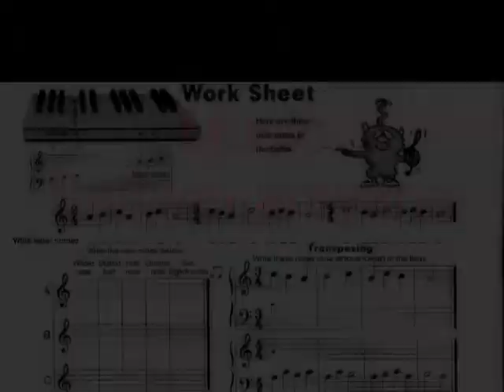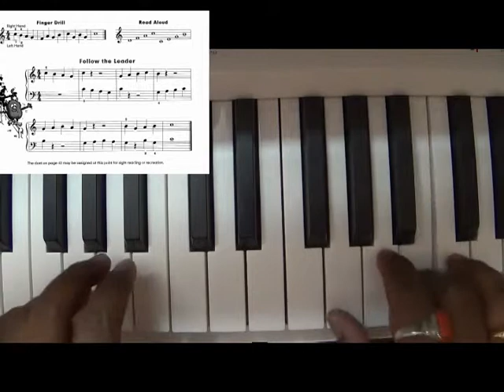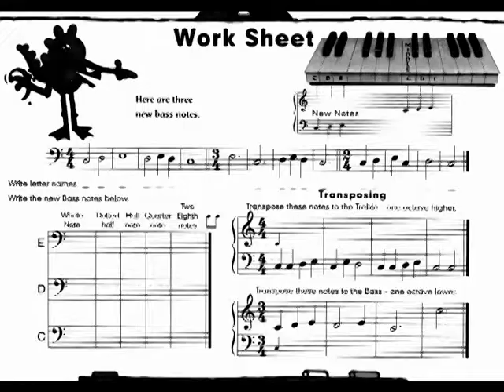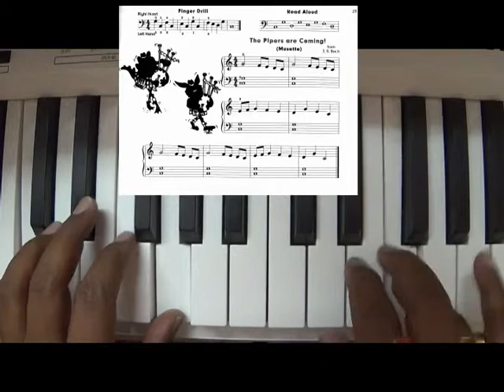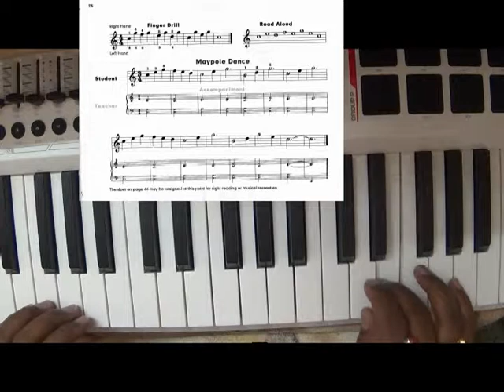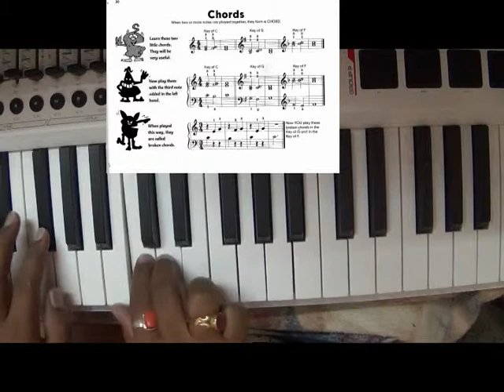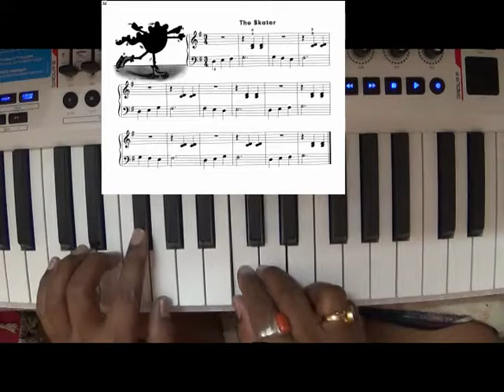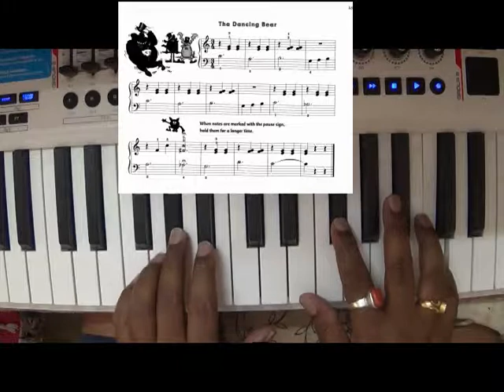JOHN THOMPSON'S EASIEST PIANO COURSE PART 2 no 11 TO 25 LESSON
HAMSA MUSIC